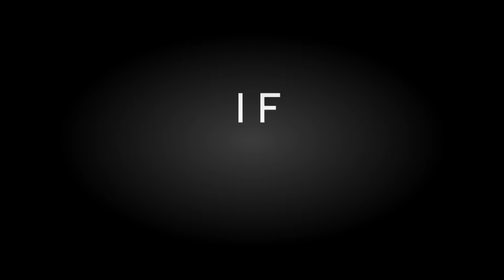PLASTIC | Animation MEME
don't be dramatic

original:.   .   .  ?

Programs:
Adobe Animate
Sony Veagas Pro 13
Paint Tool Sai
Adobe Audition

Animated by Anohitokat